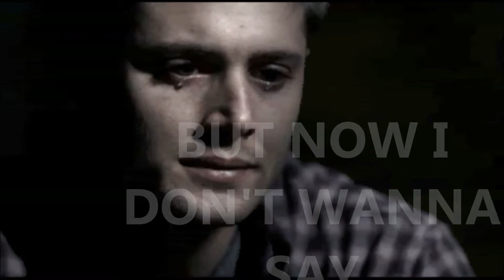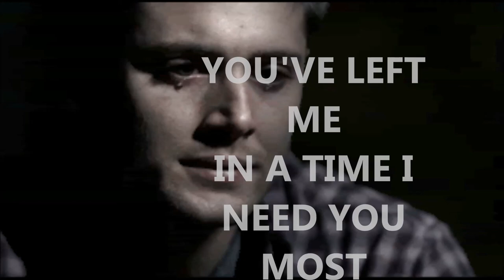Goodbye Original Lyrics (Composed by Mersade Lynn)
Here is my new composition! (: I took about 4 hours or maybe 6 to complete this video. And even though it might have looked hard. It was. But it was fun. Because I knew the overall result would be great!! (: If you like it you know what to do! Lol